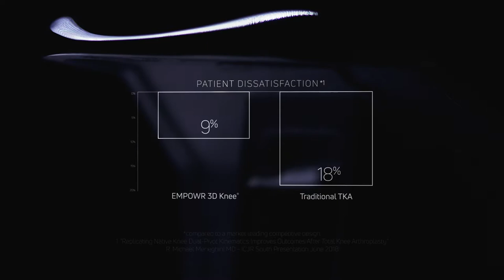EMPOWR 3D Knee®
EMPOWR 3D Knee®, the industry’s first “dual-pivot” technology, a breakthrough concept that is designed to better replicate the natural motion and feeling of the healthy knee.